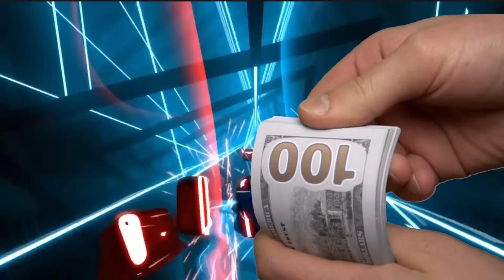Top 10 MUST Play Quest 2 Games. (+ 2 Bonus VR Games)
Top 12 must play Quest 2 VR Games. This is a list of the best quest 2 games that you need to play on your vr headset from blade & sorcery, resident evil 4 vr, zenith vr and much more. In this video we will discuss the most important vr titles and experiences that you have to try out if you own a meta quest 2 vr headset.

GET YOURSELF A VR HEADSET
►Quest 3
►PSVR 2